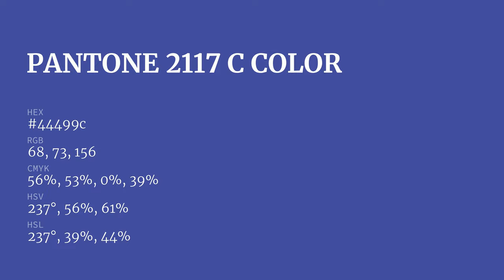color 44499c hex color - Blue color - Warm color 44499c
What color is ? 44499c hex color - Blue color - Warm color 44499c